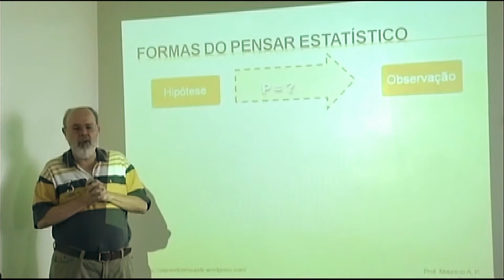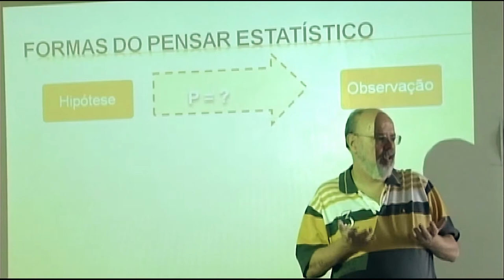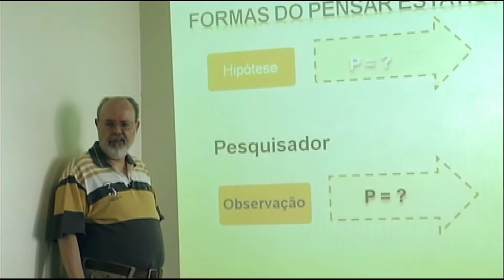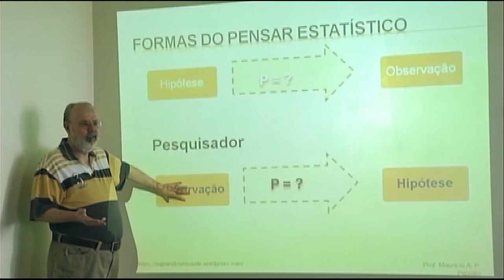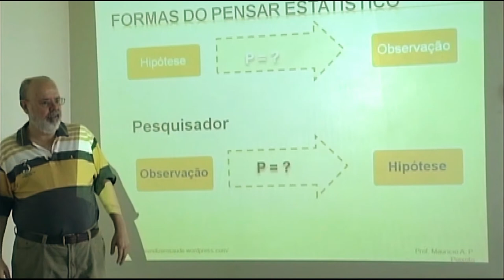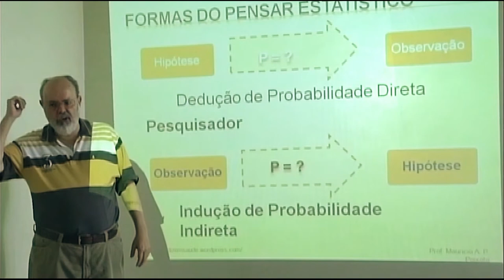Métodos quantitativos - Como a estatística pensa? Tome cuidado quando usá-la no mundo real!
Métodos quantitativos - A estatística pensa de uma forma muito específica.  Tome cuidado quando usá-la no mundo real! Este é um aviso importante para você que precisa usar os recursos da estatística.

Esta é a segunda parte de uma aula de Bioestatística ministrada para alunos de Pós-Graduação na Faculdade de Medicina da Universidade Federal do Rio de Janeiro (UFRJ).

Aqui eu mostro a maneira de pensar da estatística. E isto importa porque para você "fazer" uma estatística, você precisa entender a maneira como a estatística produz suas afirmativas e principalmente como ele fundamenta o que diz. E isto faz toda a diferença quando você vai usar suas ferramentas ou interpretar os seus resultados.

No vídeo eu explico melhor, mas o que acontece é que a estatística, na sua forma mais simples tem um raciocínio que faz uso de uma dedução de probabilidade direta. Isto é; primeiro ela pensa em um determinado contexto (faz hipóteses sobre algo) e toma isto como verdade. E depois constrói ferramentas para calcular  probabilidade da ocorrência de determinados eventos supondo que as hipóteses seja verdadeiras.

Acontece que quando fazemos nossos estudos sobre o mundo real,  pensamos exatamente ao contrario.  Fazemos uma indução de probabilidade indireta. Isto é; primeiro observamos o mundo, vemos coisas, medimos coisas. E sobre isto temos certeza. Estamos certos das nossas observações. Então pensamos em como explicar o que observamos, ou seja, construímos hipóteses. Podemos até acreditar nas hipóteses, mas não temos certeza. Então usamos a estatística para calcular a probabilidades destas hipóteses serem verdadeiras. Ok? E isto tudo significa que você precisa raciocinar com muito cuidado quando te apresentarem estatísticas que dizem comprovar esta ou aquela afirmativa.

Então, acho que com isto você já tem uma pequena noção do que explico no vídeo. Assista até o final para entender melhor e perceber as consequências de pedir da estatística mais do que ela pode fornecer.